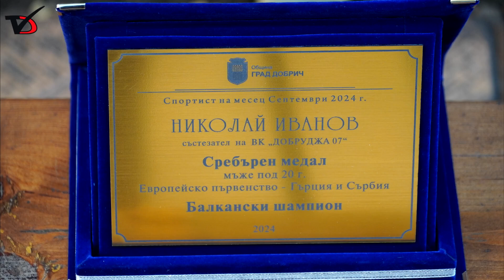Волейболистът Николай Иванов получи наградата Спортист на месеца за септември